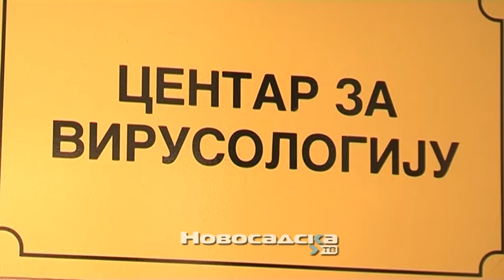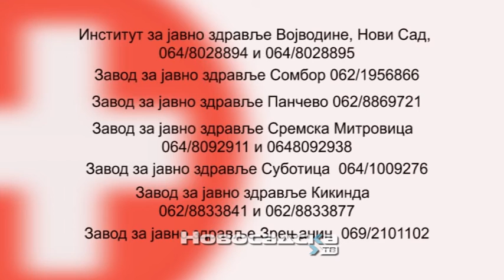Telefoni za informacije o korona virusu